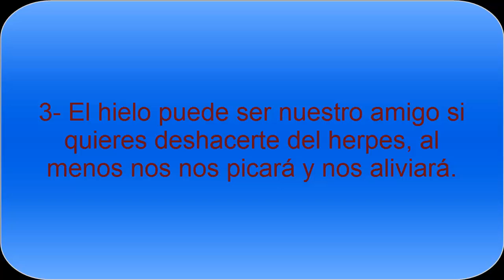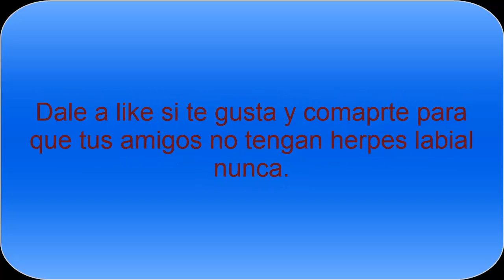Remedios naturales para curar el herpes labial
El molesto herpes labial tiene remedios naturales para combatir y que  pueda desaparecer pronto, simplemente utilizando algunos ingredientes que solemos tener en la cocina y sin medicamento alguno.